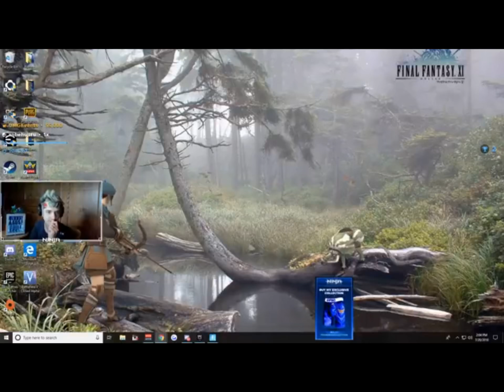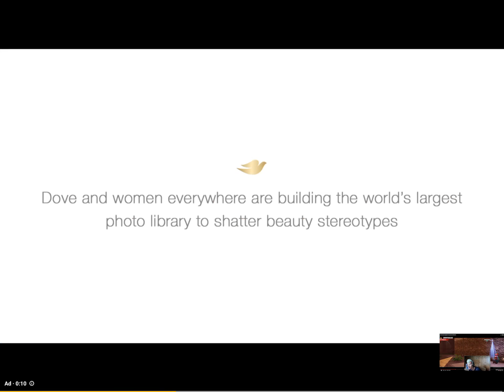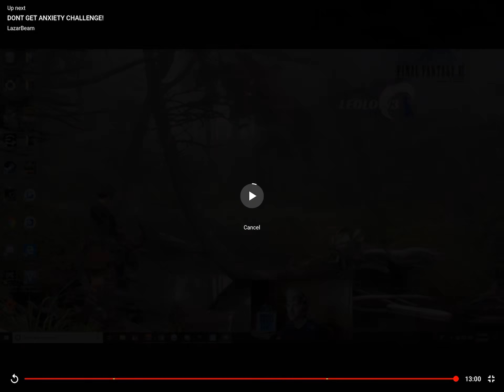Ninja reacts to top 250 fails and funny